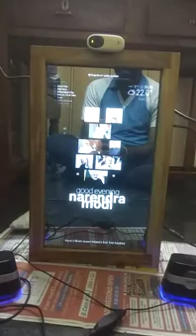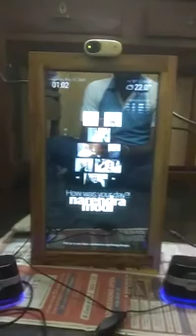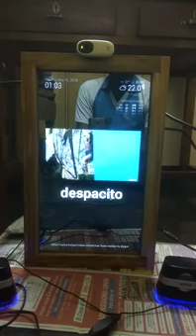Smart Mirror - An Audio Visual Device powered by Raspberry pi Amazon Alexa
An intalegent interactive mirror with audio and video capabilities.
Device and technologies used:
Raspberry Pi Magic Mirror, Amazon Alexa, AWS, Lamda, Mirror Mirror on the Wall, Home Automation, custom skill sets.